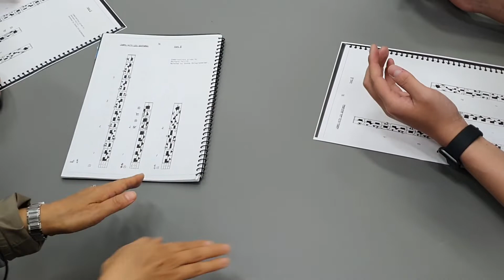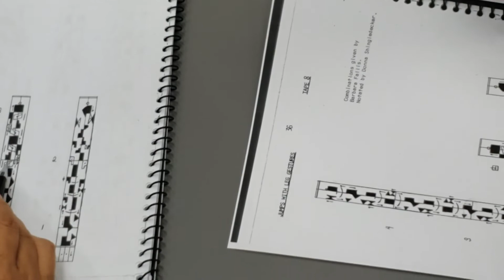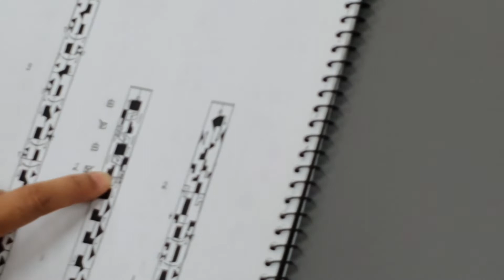Kinetography Laban on-line class 8-8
Date : April 12 (Mon.), 2021 (via Online)